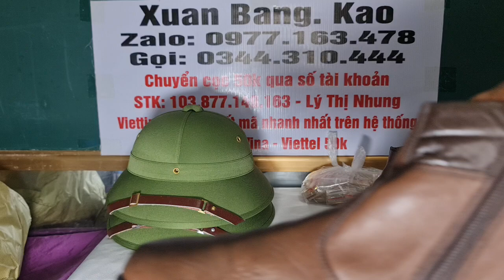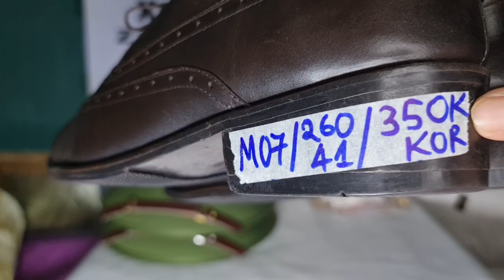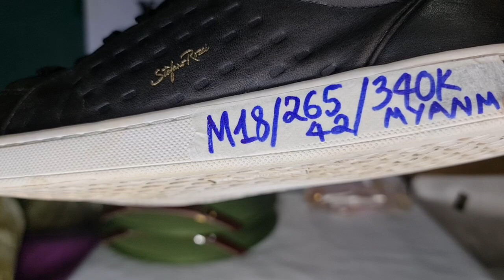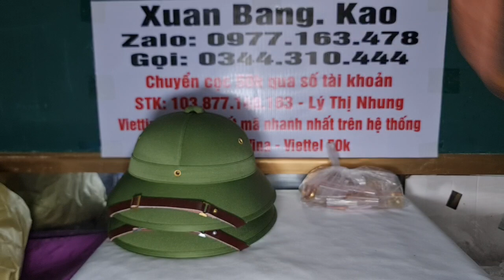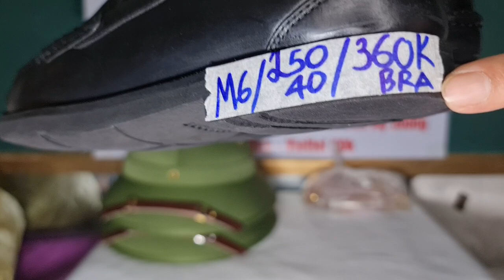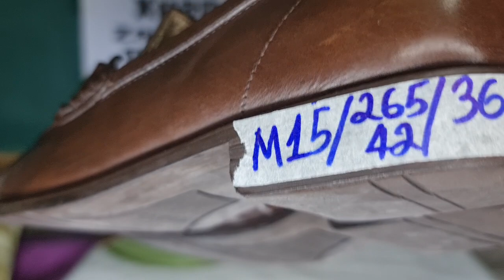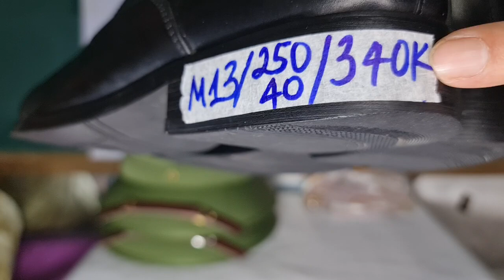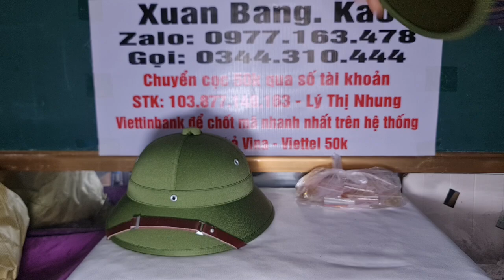GIÀY SI HIỆU, MŨ CỐI TÀU LOẠI SỐ 1, DÂY LƯNG DA (18/4/23) Zalo 0977163478